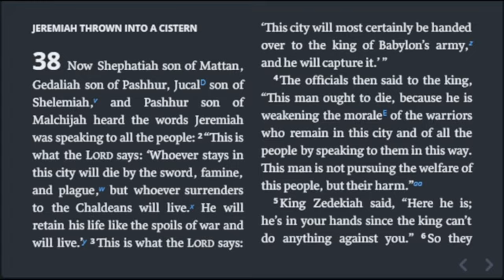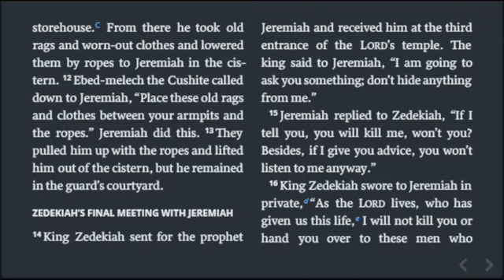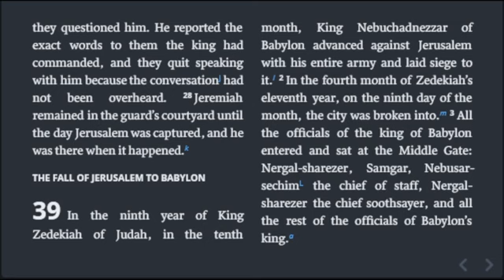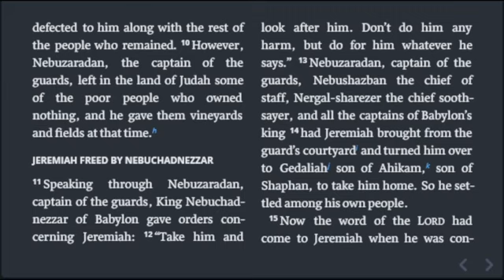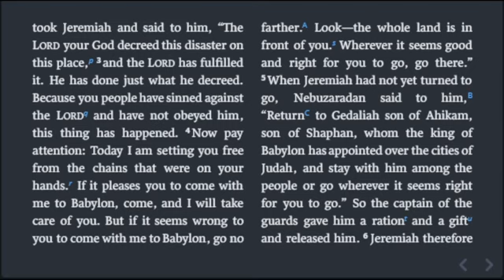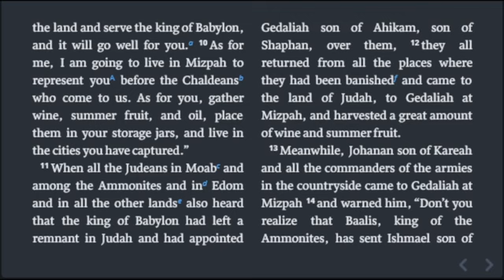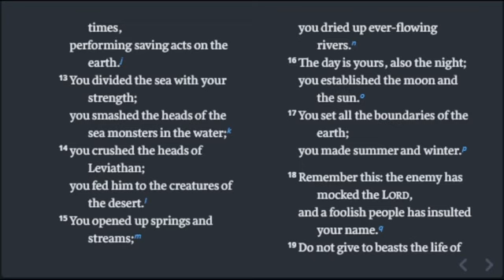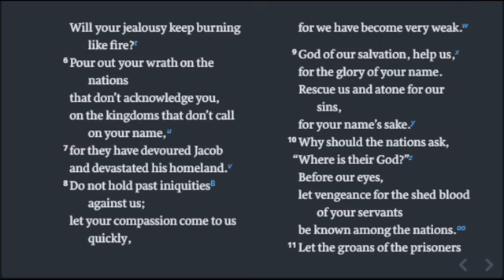Jeremiah 38-40; Psalms 74, 79, Chronological Bible in a Year, Day 230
Day 230

Today’s reading: Jeremiah 38-40; Psalms 74, 79